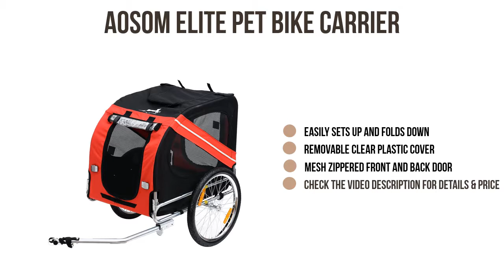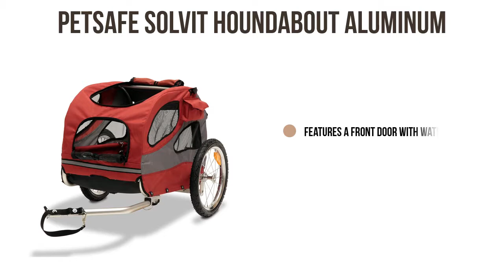Top 5 The Best Bike Trailers For Dogs Reviews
Most of the time we select wrong type of products without see any reviews. Check details below :

1.PetSafe Solvit HoundAbout Aluminum

2.DoggyRide Mini Dog Bike Trailer

3.Aosom Elite Pet Bike Carrier

4.Burley Tail Wagon

5.Booyah Small Dog Pet Bike Bicycle Trailer